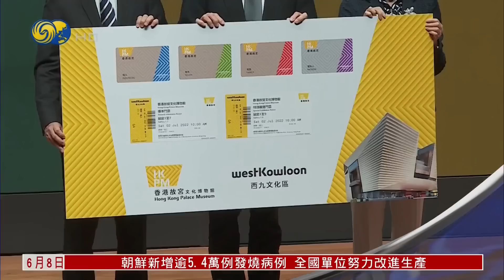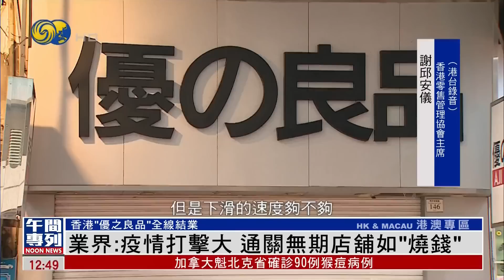《鳳凰午間專列》美軍正訓練烏軍使用海馬斯火箭系統；烏克蘭大使籲以色列出售鐵穹火箭攔截系統 20220608【下載鳳凰秀App，發現更多精彩】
俄烏最前線烏東頓巴斯地區戰況依然焦灼，兩軍在北頓涅茨克進行巷戰，同時地區內城鎮不斷受空襲。烏克蘭總統澤連斯基7日表示，自戰事爆發至今，俄方已損失超3萬兵力，又指俄軍已經開始意識到，這場戰爭沒有前景。

烏克蘭駐以色列大使科爾尼丘克7日敦促以色列出售其鐵穹火箭攔截系統，並提供反坦克導彈，以保護平民免受俄羅斯導彈威脅。